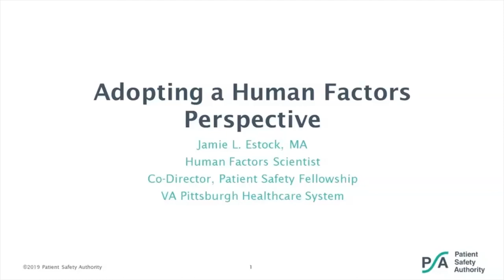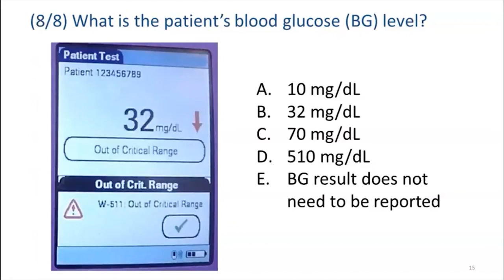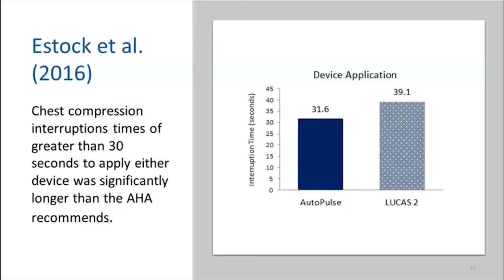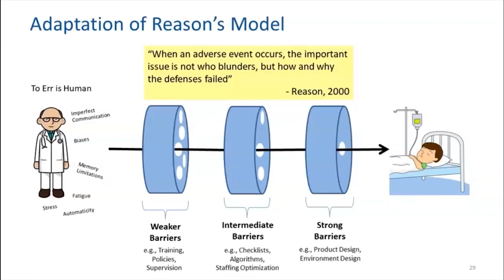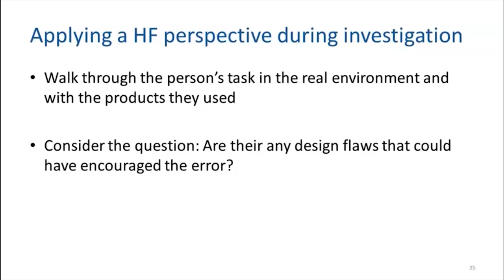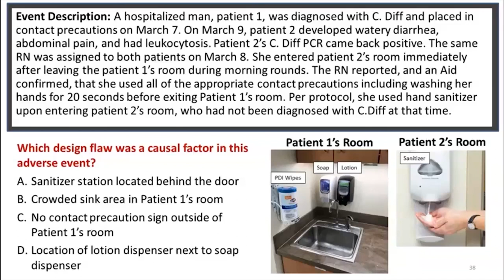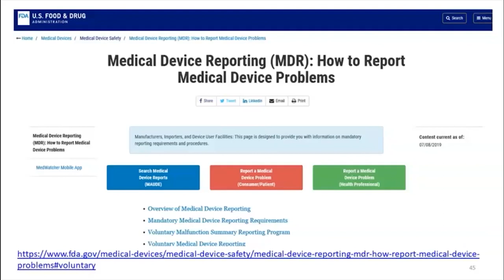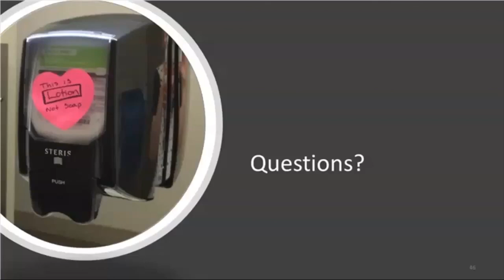Adopting a Human Factors Perspective (Webinar)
Jamie L. Estock, MA, human factors scientist, co-director of the VA Pittsburgh Interprofessional Patient Safety Fellowship at the VA Pittsburgh Healthcare System, provides a better understanding of human factors as an academic discipline, and discusses greater awareness of how product design affects behavior, the ability to recognize when design flaws may have caused or contributed to adverse events, and increased motivation to report design flaws.